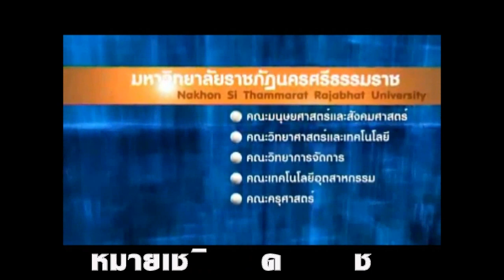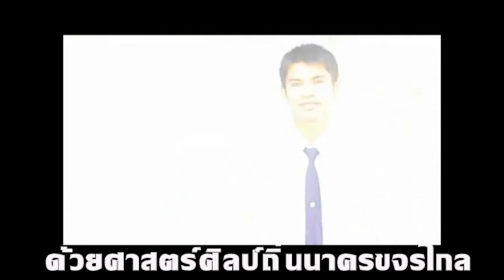มาร์ชราชภัฏนครศรี